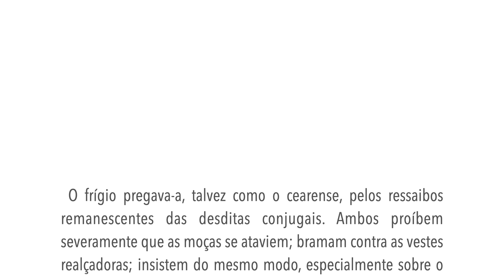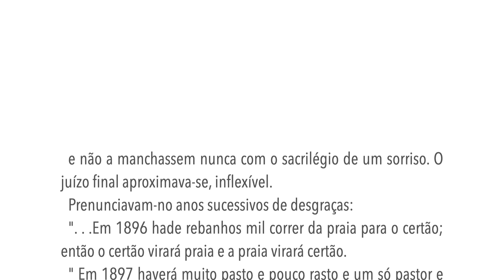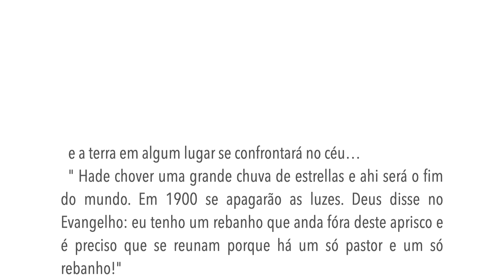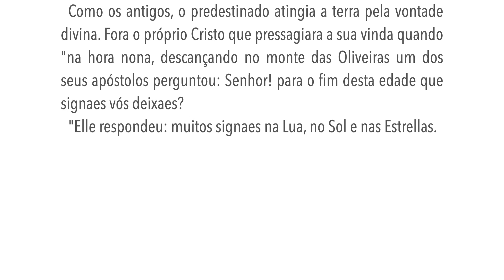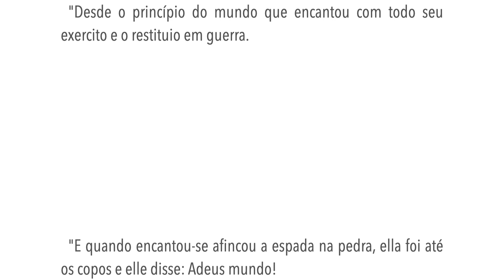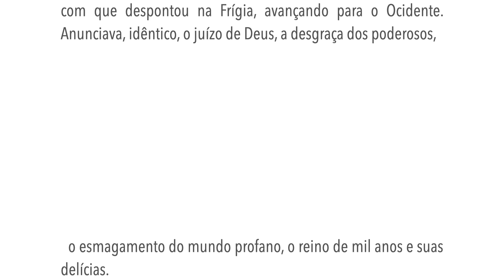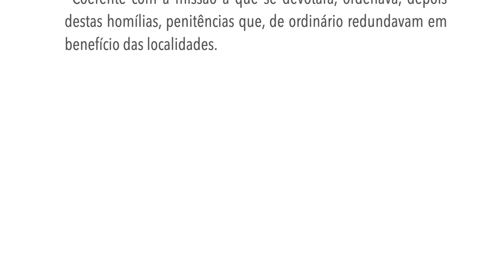Os sertões - O homem - Capítulo IV - I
O frígio pregava-a, talvez como o cearense, pelos ressaibos remanescentes das desditas conjugais. Ambos proíbem severamente que as moças se ataviem; bramam contra as vestes realçadoras; insistem do mesmo modo, especialmente sobre o luxo dos toucados; e — o que é singularíssimo — cominam, ambos, o mesmo castigo a este pecado: o demônio dos cabelos, punindo as vaidosas com dilaceradores pentes de espinho.
A beleza era-lhes a face tentadora de Satã. O Conselheiro extremou-se mesmo no mostrar por ela invencível horror. Nunca mais olhou para uma mulher. Falava de costas mesmo às beatas velhas, feitas para amansarem sátiros.

Profecias
Ora, esta identidade avulta, mais frisante, quando se comparam com as do passado as concepções absurdas do esmaniado apóstolo sertanejo. Como os montanistas, ele surgia no epílogo da Terra… O mesmo milenarismo extravagante, o mesmo pavor do anti-Cristo despontando na derrocada universal da vida. O fim do mundo próximo…
Que os fiéis abandonassem todos os haveres, tudo quanto os maculasse com um leve traço da vaidade. Todas as fortunas estavam a pique da catástrofe iminente e fora temeridade inútil conservá-las.
Que abdicassem as venturas mais fugazes e fizessem da vida um purgatório duro; e não a manchassem nunca com o sacrilégio de um sorriso. O juízo final aproximava-se, inflexível.
Prenunciavam-no anos sucessivos de desgraças:
". . .Em 1896 hade rebanhos mil correr da praia para o certão; então o certão virará praia e a praia virará certão.
" Em 1897 haverá muito pasto e pouco rasto e um só pastor e um só rebanho.
" Em 1898 haverá muitos chapéus e poucas cabeças.
" Em 1899 ficarão as águas em sangue e o planeta hade apparecer no nascente com o raio do sol que o ramo se confrontará na terra e a terra em algum lugar se confrontará no céu…
" Hade chover uma grande chuva de estrellas e ahi será o fim do mundo. Em 1900 se apagarão as luzes. Deus disse no Evangelho: eu tenho um rebanho que anda fóra deste aprisco e é preciso que se reunam porque há um só pastor e um só rebanho!"
Como os antigos, o predestinado atingia a terra pela vontade divina. Fora o próprio Cristo que pressagiara a sua vinda quando "na hora nona, descançando no monte das Oliveiras um dos seus apóstolos perguntou: Senhor! para o fim desta edade que signaes vós deixaes?
"Elle respondeu: muitos signaes na Lua, no Sol e nas Estrellas. Hade apparecer um Anjo mandado por meu pae terno, prégando sermões pelas portas, fazendo povoações nos desertos, fazendo egrejas e capellinhas e dando seus conselhos…"
E no meio desse extravagar adoidado, rompendo dentre o messianismo religioso, o messianismo da raça levando-o à insurreição contra a forma republicana:
"Em verdade vos digo, quando as nações brigam com as nações, o Brazil com o Brazil, a Inglaterra com a Inglaterra, a Prussia com a Prussia, das ondas do mar D. Sebastião sahirá com todo o seu exercito.
"Desde o princípio do mundo que encantou com todo seu exercito e o restituio em guerra.
"E quando encantou-se afincou a espada na pedra, ella foi até os copos e elle disse: Adeus mundo!
"Até mil e tantos a dois mil não chegarás!
"Neste dia quando sahir com o seu exercito tira a todos no fio da espada deste papel da Republica. O fim desta guerra se acabará na Santa Casa de Roma e o sangue hade ir até á junta grossa . . . “

Um heresiarca do século 2 em plena idade moderna
O profetismo tinha, como se vê, na sua boca, o mesmo tom com que despontou na Frígia, avançando para o Ocidente. Anunciava, idêntico, o juízo de Deus, a desgraça dos poderosos, o esmagamento do mundo profano, o reino de mil anos e suas delícias.
Não haverá, com efeito, nisto, um traço superior do judaísmo?
Não há encobri-lo. Ademais este voltar-se à idade de ouro dos apóstolos e sibilistas, revivendo vetustas ilusões, não é uma novidade. É o permanente refluxo do cristianismo para o seu berço judaico. Montano reproduz-se em toda a história, mais ou menos alterado consoante o caráter dos povos, mas delatando, na mesma rebeldia contra a jerarquia eclesiástica, na mesma exploração do sobrenatural, e no mesmo ansiar pelos céus, a feição primitivamente sonhadora da velha religião, antes que a deformassem os sofistas canonizados dos concílios.
A exemplo de seus comparsas do passado, Antônio Conselheiro era um pietista ansiando pelo reino de Deus, prometido, delongado sempre e, ao cabo, de todo esquecido pela Igreja ortodoxa do século 2.
Abeirara-se apenas do catolicismo mal compreendido.

Tentativas de reação legal
Coerente com a missão a que se devotara, ordenava, depois destas homílias, penitências que, de ordinário redundavam em benefício das localidades.